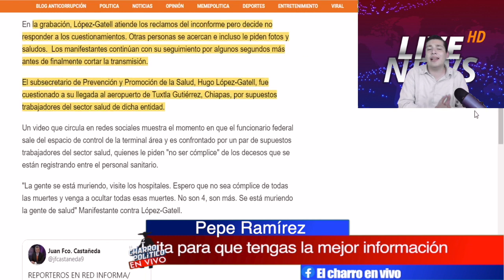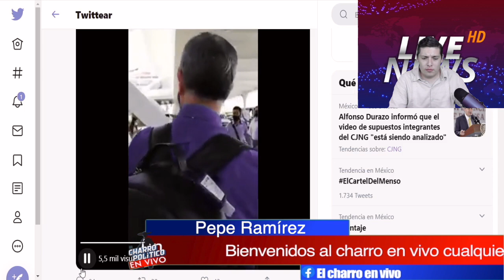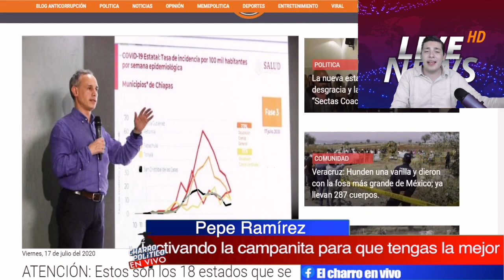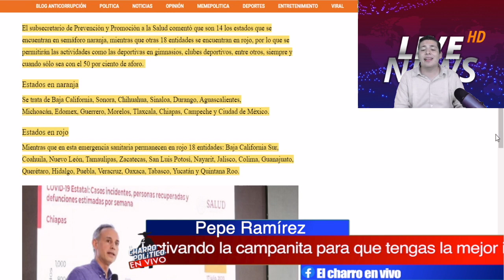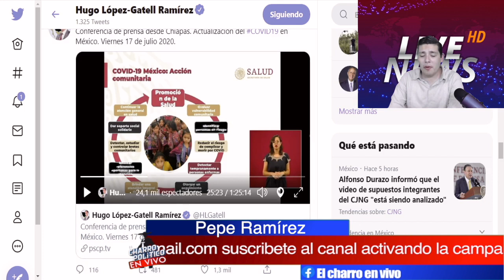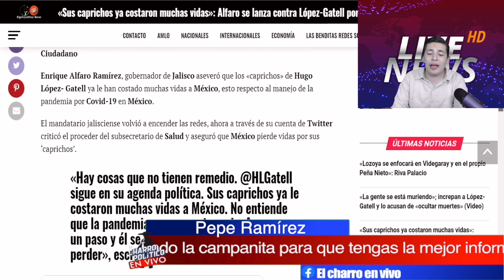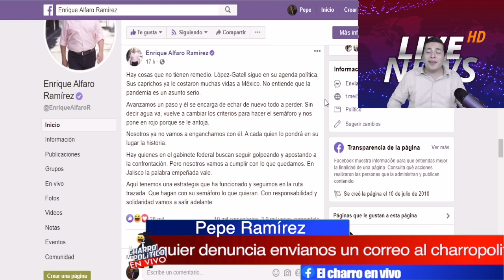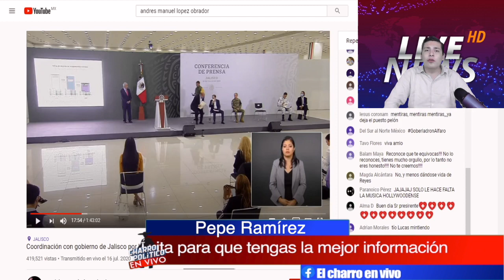Esto Acaba De Pasar; Alfaro Contraataca; Se Lanza Con Todo Contra AMLO y Gatell.